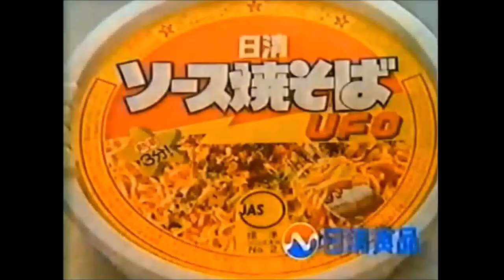【昭和・平成の懐かしいCM】「日清焼きそばＵＦＯ」の超貴重な昭和コマーシャル！？～Old Japanese documentary footage～